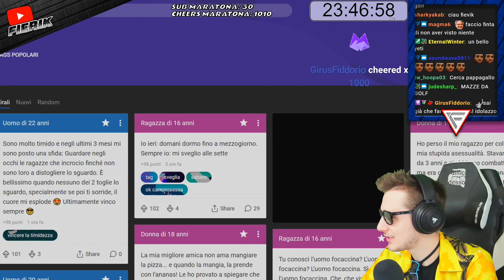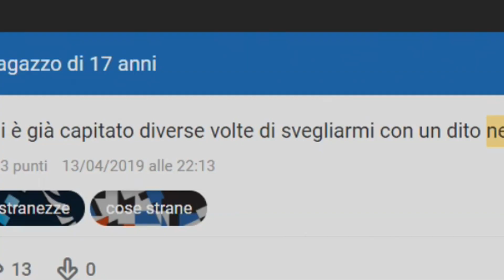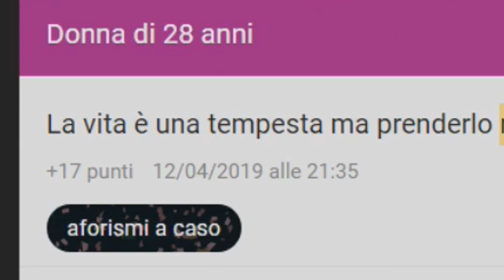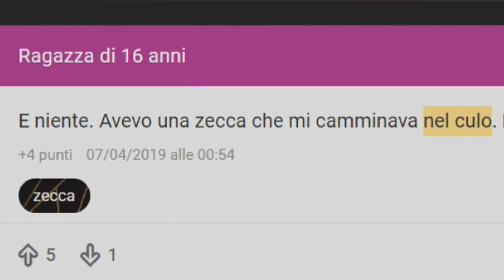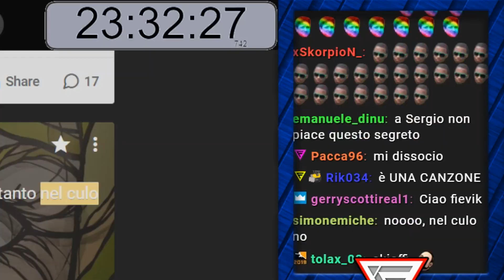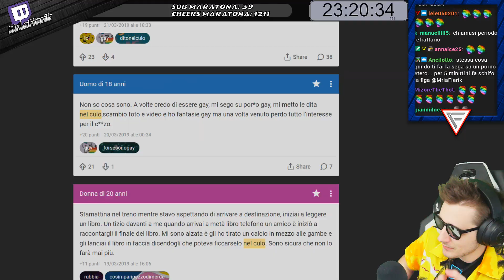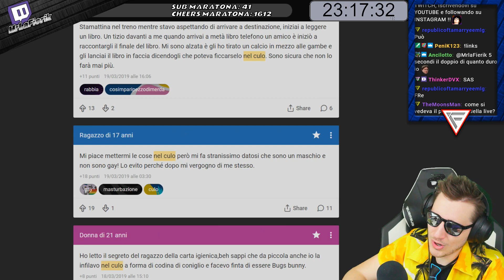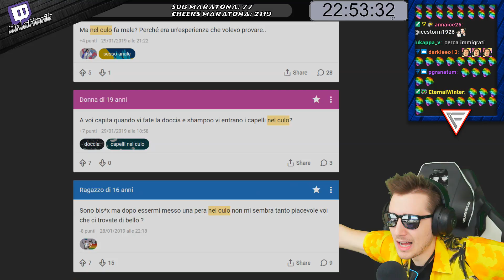IL RITORNO DI INSEGRETO - TRASH ALLO STATO PURO